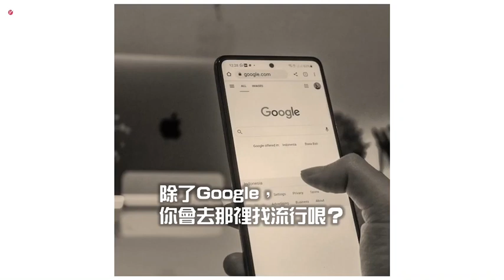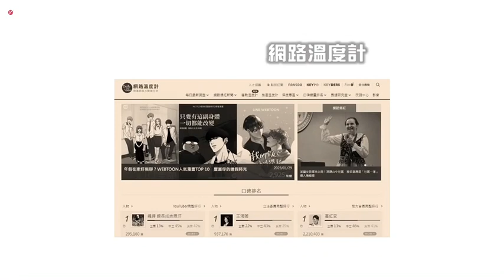給職場人士的第一堂靈感搜集課：精彩花絮搶先看！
身為一位在許多企業、公部門和大學院校教寫作與行銷的導師，時常會有學員跑來問Vista老師很多的問題，其中有一大部分都跟靈感有關。

「老師，我該如何搜集靈感？」

「老師，我不知道該怎麼下一個吸睛的標題？」

「老師，我想了老半天，還是不知道該怎麼動筆寫？」

諸如此類的問題，就像每年造訪臺灣的候鳥，年復一年地出現在各種寫作、行銷的課堂上。

之前 Vista 老師曾寫過多篇文章談論搜集靈感，也曾製作「Vista寫作靈感資料庫」，跟大家分享建立靈感資料庫的方法。但是很多朋友希望除了看文章之外，也能聽到一些實際的應用。所以，這次邀請到「內容駭客」網站的共同創辦人白熊老師，以「原來你也在找哏？」為題，跟大家分享要如何找出產生行銷內容所需的靈感。

我們錄製了一段長達一個多小時的課程影片，希望幫助大家找到靈感。預祝大家順利寫出精彩的篇章，更進一步形成引人入勝且具有高轉換率的行銷方案。

► 關於Vista

► 聯繫Vista

🌱 歡迎留言告訴我，你對這部影片的想法！